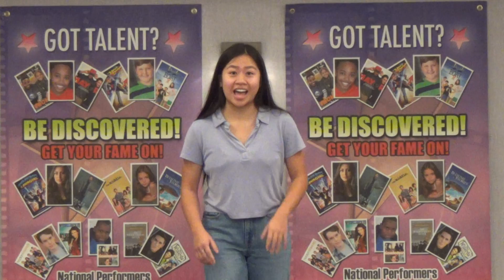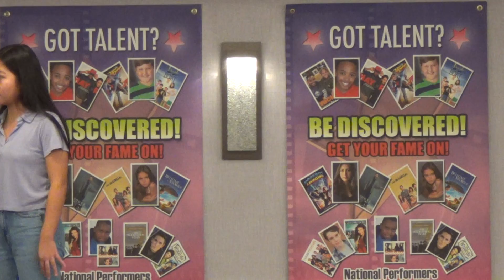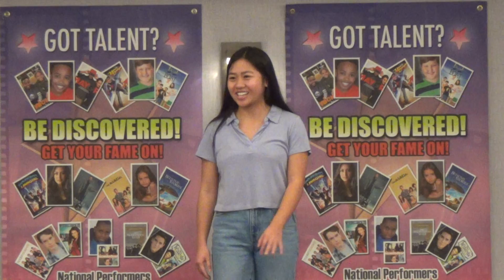Thy Pham Monologue